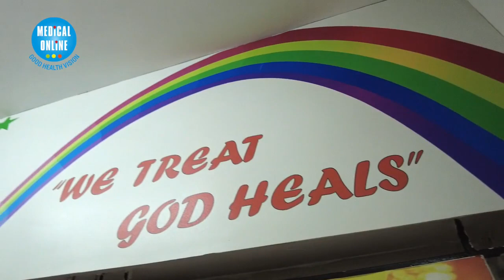Umbilical Cord Around Baby Neck | குழந்தைக்கு கொடி சுற்றி இருக்கா ? | தாய்மையின் மகத்துவம் Part 3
Umbilical Cord Around Baby Neck | குழந்தைக்கு கொடி சுற்றி இருந்தால் வரும் ஆபத்துகள் | Lung Problems in Tamil

Dr.J.S.Prassanna Kaarthik M.D.(Paed)
Padma Speciality Care Hospital, Madurai

Padma Clinic & Nursing Home
Address: Old No 752 New, No 432, Poonamallee High Rd, opposite Pachyappas College, Kilpauk, Chennai, Tamil Nadu 600010